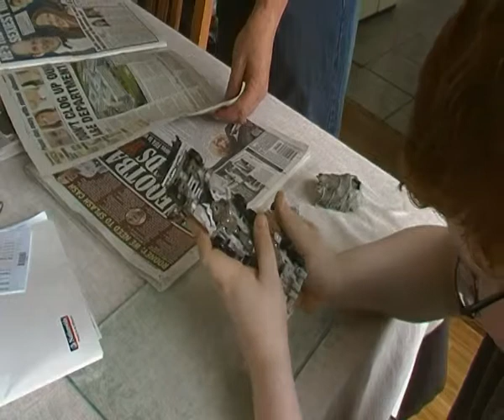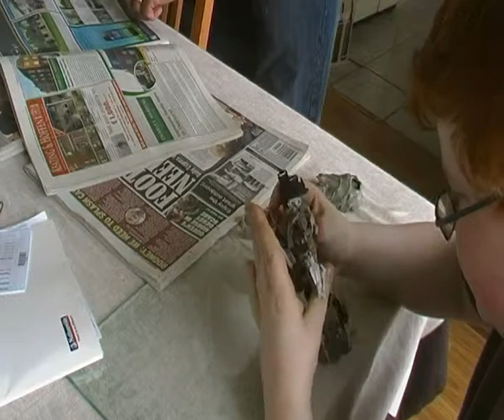review 2 transformers dotm megatron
my second review